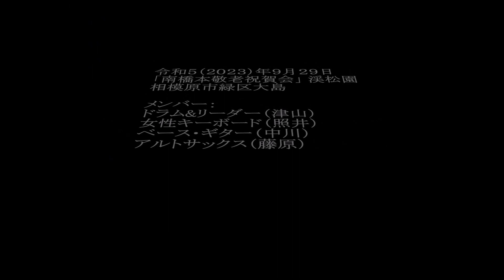「南橋本敬老祝賀会」 渓松園 ライブ写真 UBC（ユニットバンドクラブ）230929